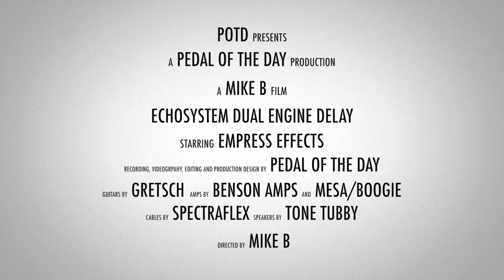Empress Effects Echosystem Dual Engine Delay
This is a demo video of the Echosystem Dual Engine Delay effects pedal from Empress Effects performed and produced by Pedal of the Day. for more effects pedal reviews and demos, and be sure to check out more of the videos here on our YouTube channel before you leave. Cheers!

Recorded with:

Gretsch G6131T Jet Firebird

Benson Amps Monarch 15W into a SpeakerMaker 1x12 cabinet, loaded with a Tone Tubby Purple Haze speaker, miked with an Audio Technica AT4081

Mesa/Boogie® Five:25 Dr. Z 1x12 Cabinet loaded with a Celestion V30 speaker, miked with a Sennheiser e906